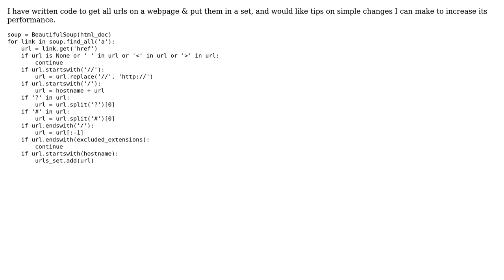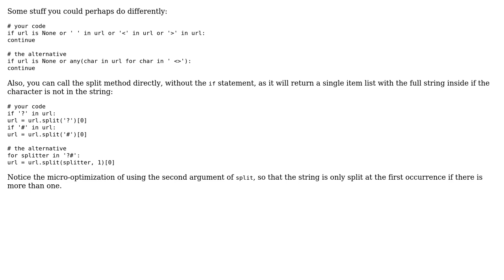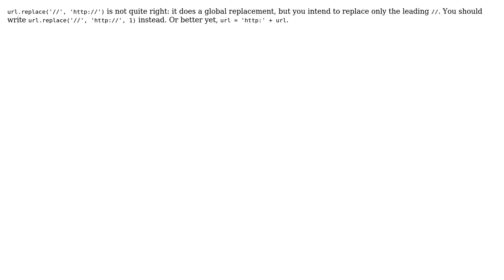Code Review: Extracting and normalizing URLs in an HTML document (2 Solutions!!)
Code Review: Extracting and normalizing URLs in an HTML document

With thanks & praise to God, and with thanks to the many people who have made this project possible! | Content (except music & images) licensed under CC BY-SA | Music | Images & others | With thanks to user Waqqas Dadabhoy user Jaime user 200_success and the Stack Exchange Network Trademarks are property of their respective owners. You are responsible for your own actions.